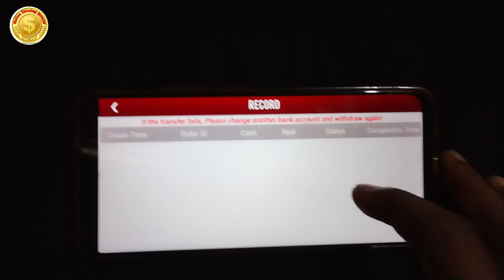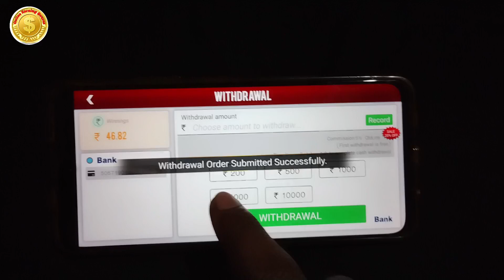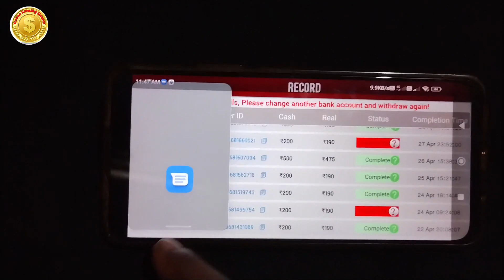teen patti live big update / new teen patti live withdraw problem fixed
teen patti live link

all problem solve
teen patti live
new teen patti live